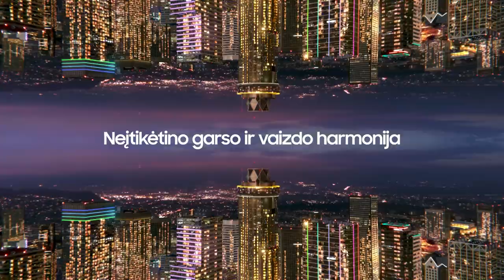G. Petrauskas: „Viena atkarpa nulėmė rungtynių baigtį“